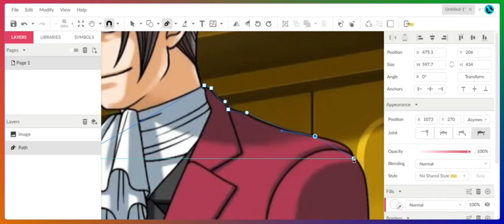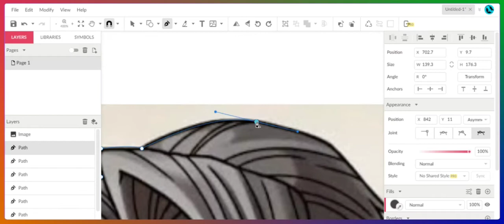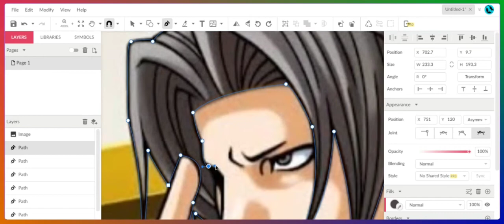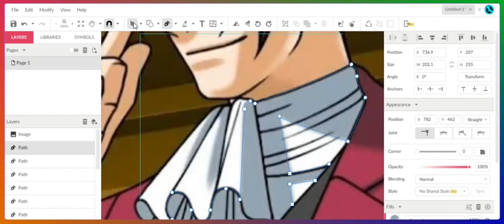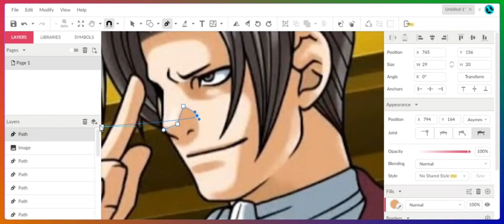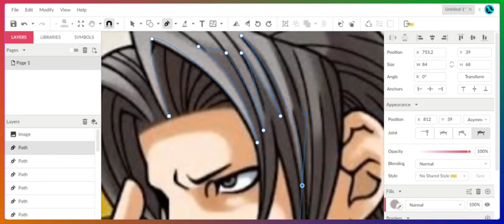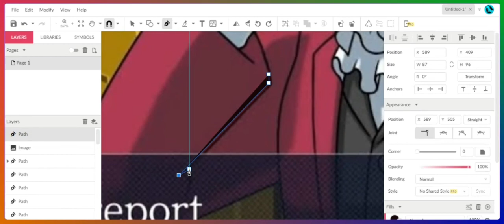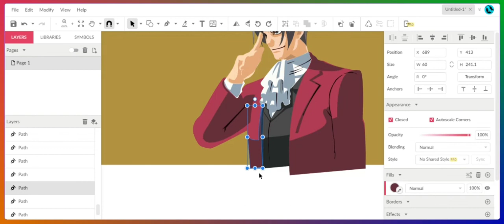Ace Attorney ~ Miles Edgeworth ~ Vector Time lapse Speed-paint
Thank you so much for clicking on this video, it really means a lot. Of course I couldn't have done this video by myself I had help from of course the one and only K1ngp1n, whom helped on the entire editing process which I really appreciate him taking time out of his night to do so. It would mean a lot of if you check out his channel for me, thanks.

These are the links to the music I used in this video. It really helped elevate this video.

The songs are listed in order...

Once again shoutout to K1ngp1n for the editing and processing, and I hope I see y'all again soon.
Bye!